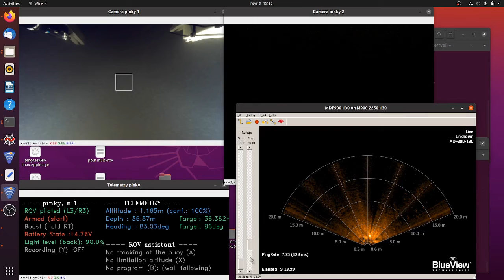Rescue of profiling floats with a ROV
This video show a ROV gripper for retrieving profiling floats. In order to fit several types of ROVs and to be easily installed, the gripper is not motorized, using only the robot's movements to catch the floats by simply moving forward on them. Then, the gripper uses the turnstile and freewheel concept to grap and hold the float, with a safety release system to free an unwanted catch. This video show a true rescue with a lost float in a lake at 39m.